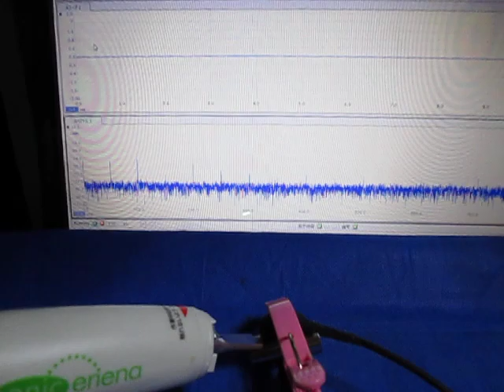ものの表面を伝搬する弾性波 （超音波システム研究所 ultrasonic-labo）